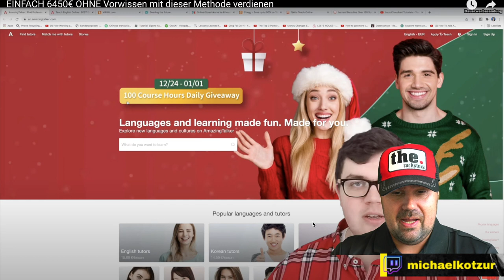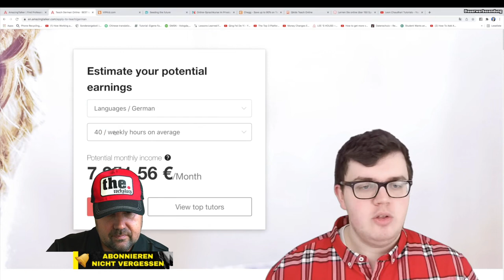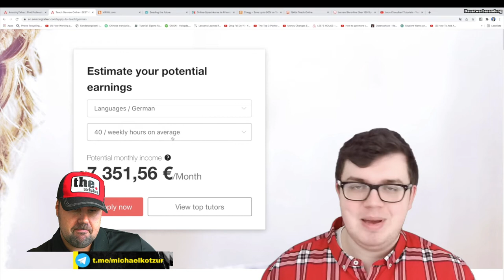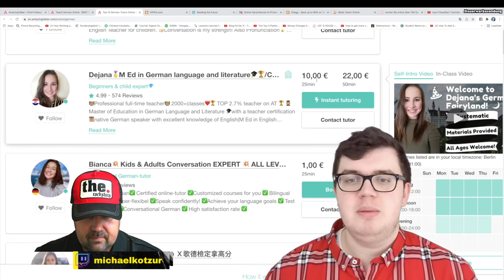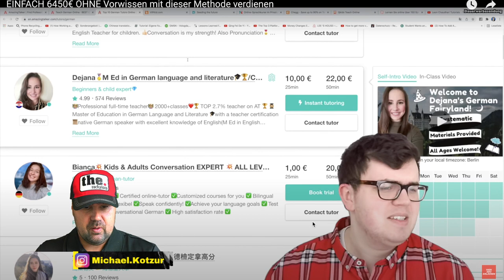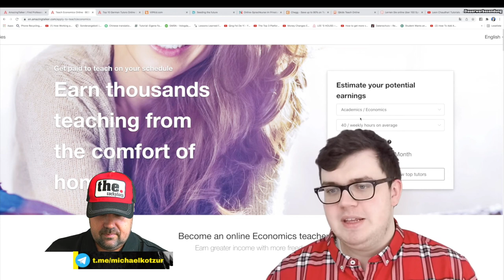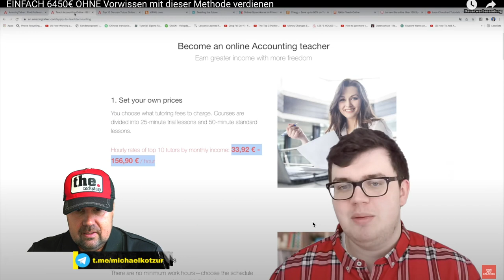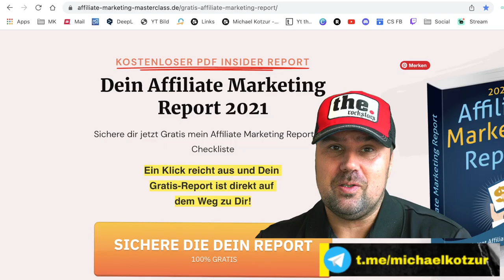EINFACH 6450€ OHNE Vorwissen mit dieser Methode verdienen [Reaction]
EINFACH 6450€ OHNE Vorwissen mit dieser Methode verdienen Michael Kotzur Reagiert auf Leon Chaudhari